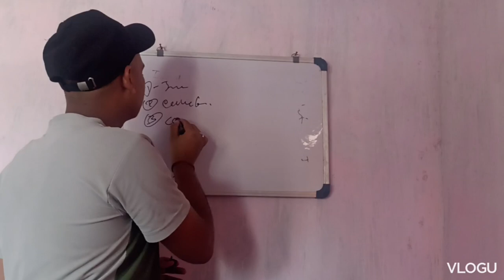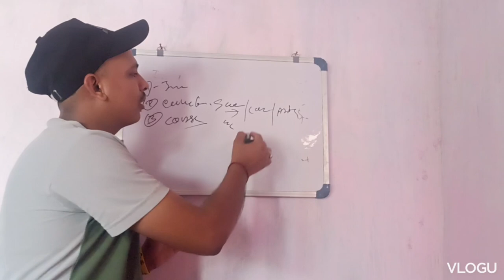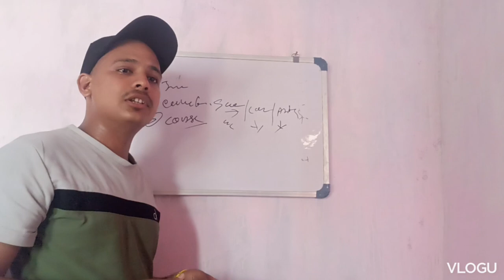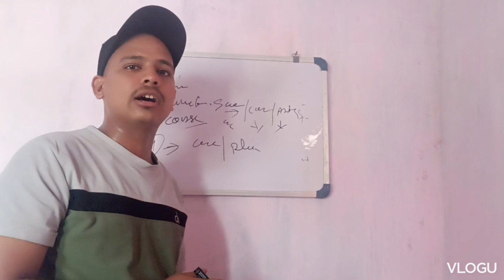ccmc releted information